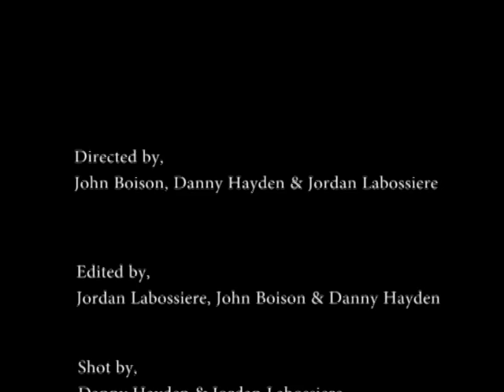Texting While Driving PSA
high school video and animation project, had to be avi format